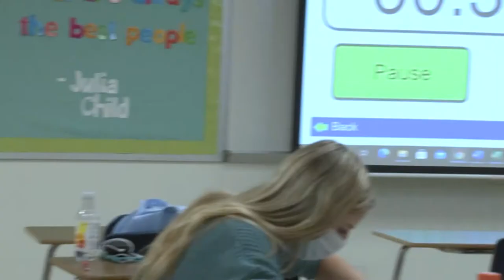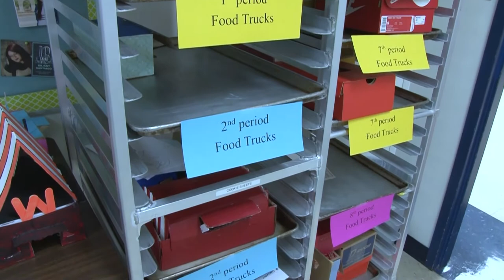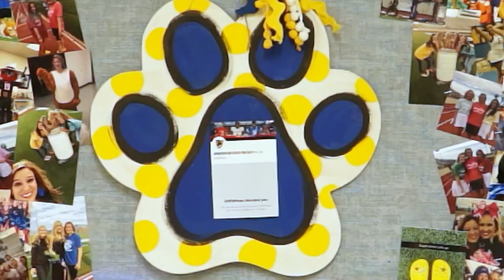Frenship Today Episode 5